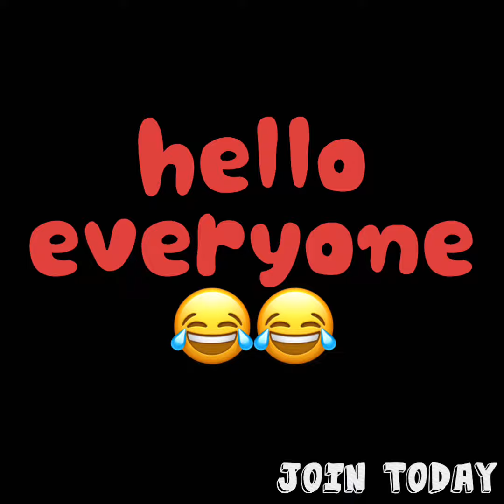This is totally outrageous